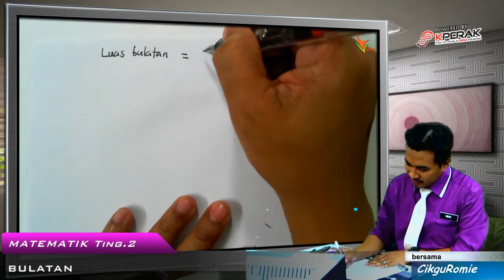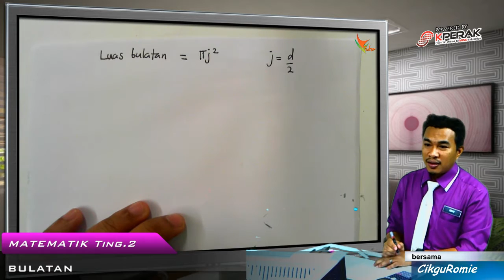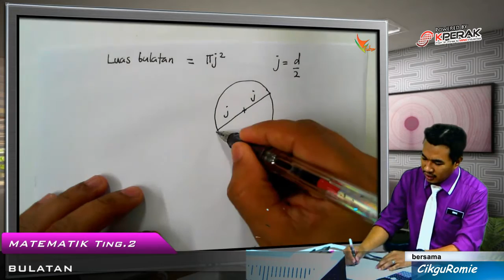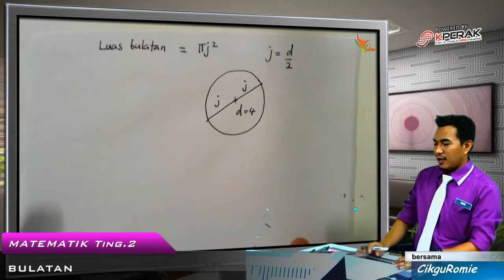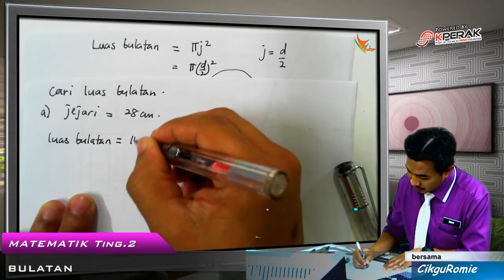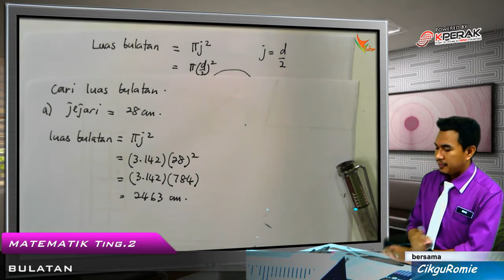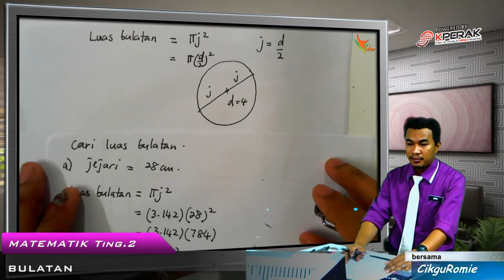2015 11 Mencari Luas Bulatan